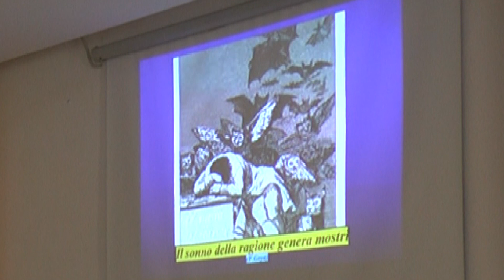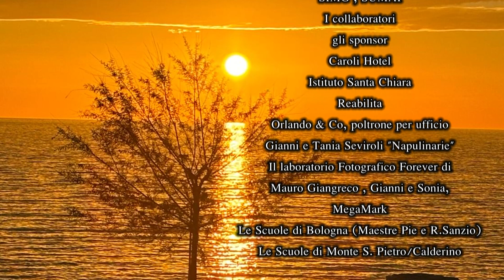Antonio Metrucci | Convegno "Quale terapia nelle Artrosi Distrettuali?" - 6 aprile 2024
Antonio Metrucci, segretario provinciale SIMG - "L'artrosi oggi: gestione del paziente artrosico in Medicina Generale"

Convegno ECM “Quale terapia nelle Artrosi Distrettuali? Terapia medica/fisica/infiltrazioni articolari/Terapia Rigenerativa o Protesi?” - Sabato 6 Aprile 2024 | Hotel Caroli Terminal di Santa Maria di Leuca (Lecce)

L'artrosi, malattia cronica frequente nella popolazione italiana e principale causa di disabilità dell'anziano, è stata al centro del convegno "Quale terapia nelle Artrosi distrettuali? Terapia medica/fisica/infiltrazioni articolari/Terapia Rigenerativa o Protesi?", tenutosi sabato 6 aprile presso l’Hotel Caroli Terminal di Santa Maria di Leuca. Medinforma ha promosso l'evento in collaborazione con il Centro di Formazione e Ricerche Apulia e la Simg, Società italiana di medicina generale di Lecce, con il patrocinio dell’Ordine dei Medici, del SUMAI,  della Regione Puglia e del Comune di Castrignano/S.Maria di Leuca.